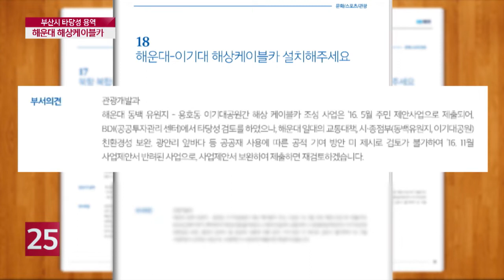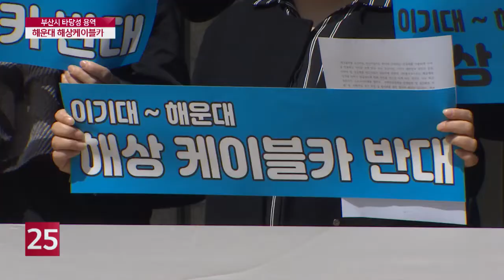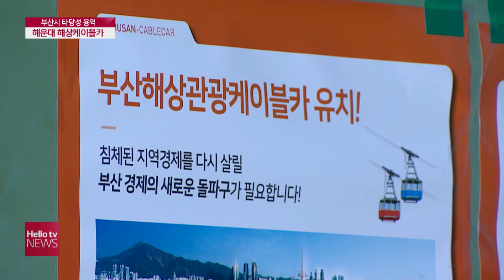해운대-이기대 해상케이블카 재점화 왜?